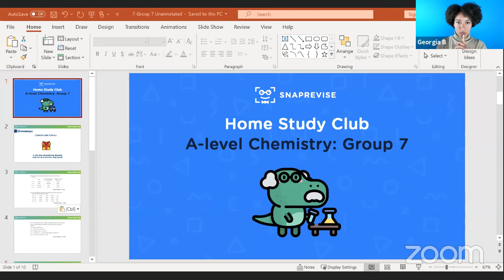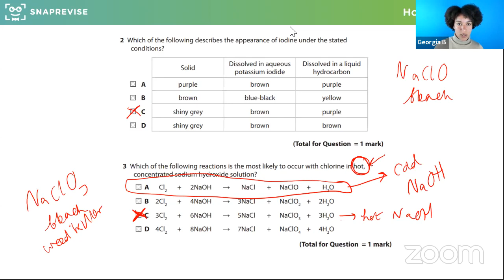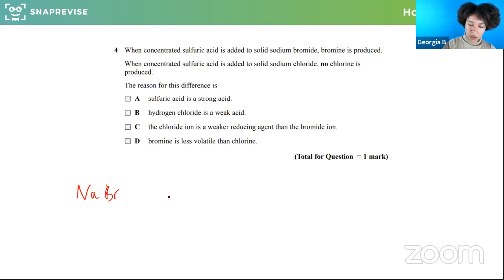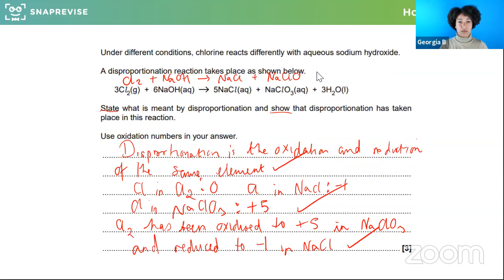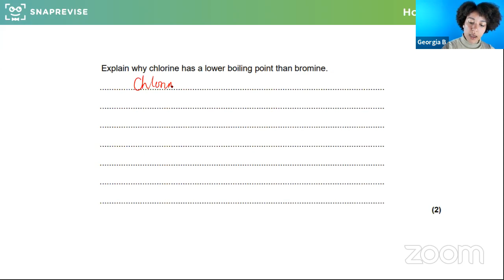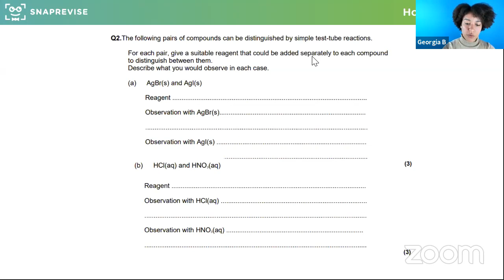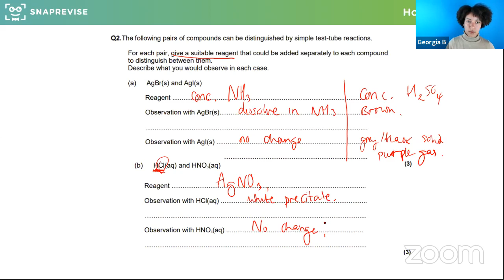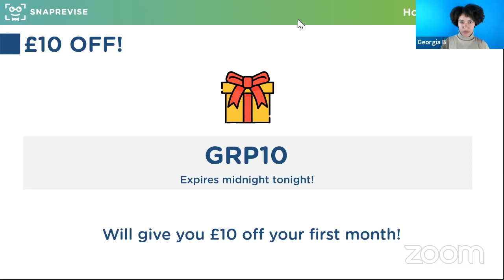Home Study Club: A-level Chemistry - Group 7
Hosted by Georgia B, our Head of Chemistry, in this webclass, you’ll tackle questions together in a fun and interactive way on the topic Group 7.